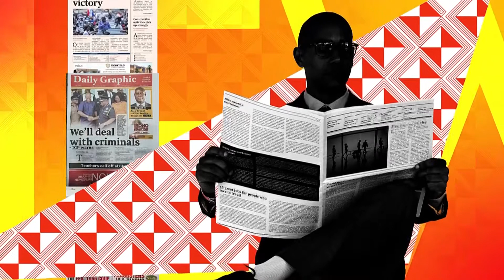Mpensenmpensenmu: NDC is not ready to rule Ghana | OMS